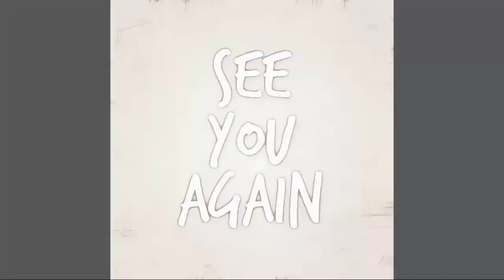Dex Follows Austin & Mason, Announcing That Drew Is The Secret Boss | General Hospital Spoilers